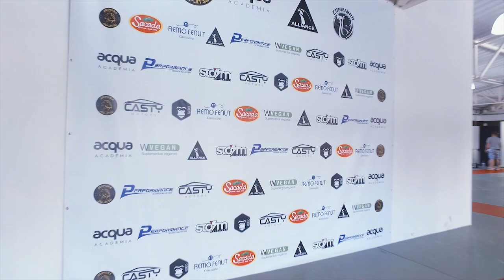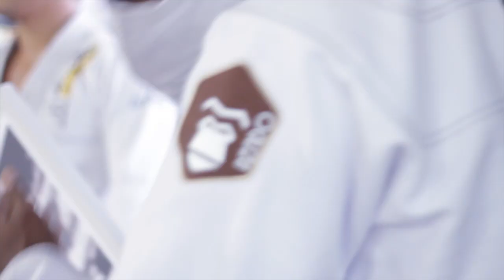Seminário Histórico Rubens "Cobrinha" Charles e Fernando Tererê na Alliance Acqua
Dia histórico para o JiuJitsu, o seminário com duas lendas vivas, Cobrinha e seu professor Fernando Tererê. Foi um dia de risadas, emoções e muito aprendizado. Pra quem não foi segue um pouco do que vivemos e aos que foram relembrem...Presença de Sergio Moraes , Michael Langhi e Andressa Correa

Mostrar mais